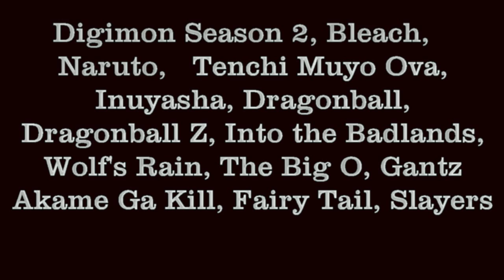Top 5 Worst Anime Cliché` Endings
Hey Everyone, I've been working on this list for awhile. I had the idea over a year ago, but wasn''t sure how to categorize this. I love anime but I've noticed they have a hard time sticking the landing. More that a few use the same clichés over and over. While not a bad thing, it can easily tank a series and make the whole thing unwatchable. so today I'm going over some of the Clichés and some of the worst uses of them. Spoilers ahead!

Animes spoiled:
Naruto
Naruto Shippoden
Wolf's Rain
Digimon Season 2
Please Teacher/Onegai Teacher
Please Twins/ Onegai Twins
Dragonball
Dragonball Z
The Big O
Tenchi Muyo The OVA
Fairy Tail
Gantz
Bleach
Into The Badlands
Inuyasha
Yashahime